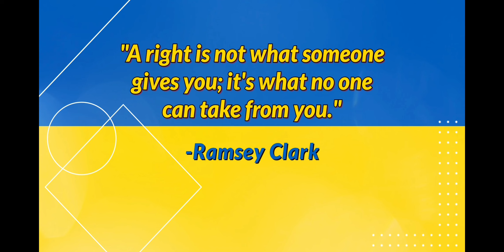REINCARNATING - METAL CARD - INJUSTICE 2 MOBILE